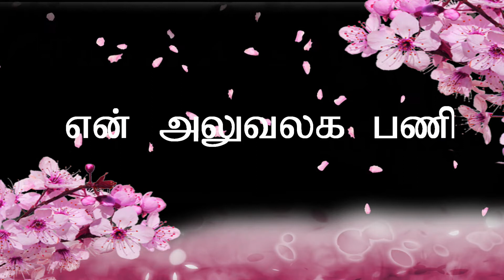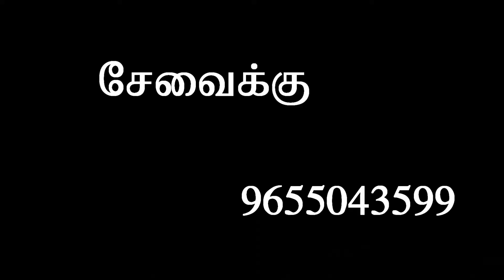என் அலுவலக பணி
என் அலுவலக பணியில் நான் கண்ட காட்சிகள் அனுபவங்கள்